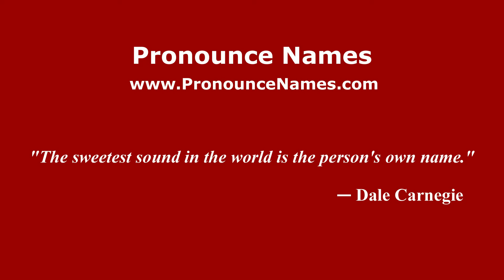How do you say Mount Nuang in Malaysia? Malaysian pronunciation of Mount Nuang - Pronounce Names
How do you pronounce Mount Nuang in Malaysia? For more information about Mount Nuang, such as gender, origin, etc.,